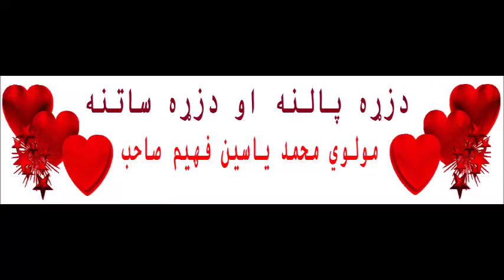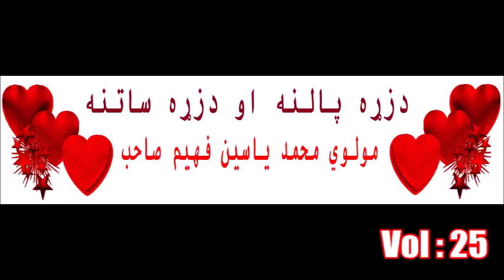25 دزړه پالنه او دزړه ساتنه , Maulana Mohammad Yasin Fahim, Pashto Islami Bayanona